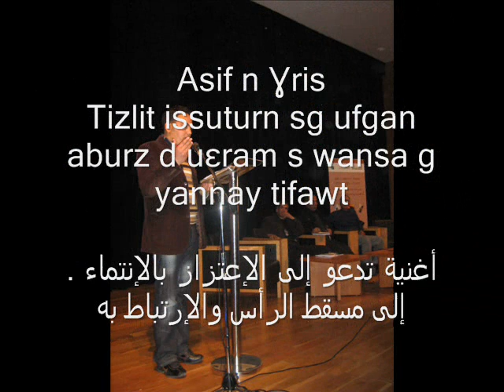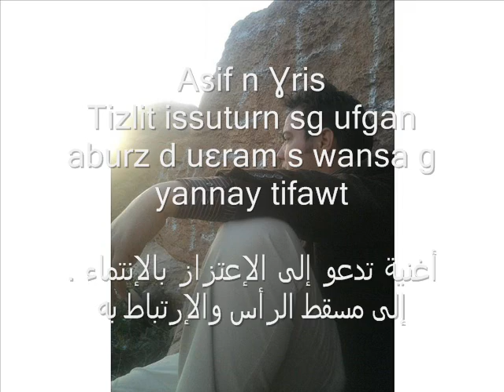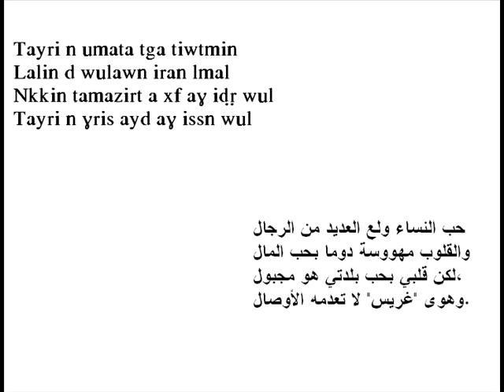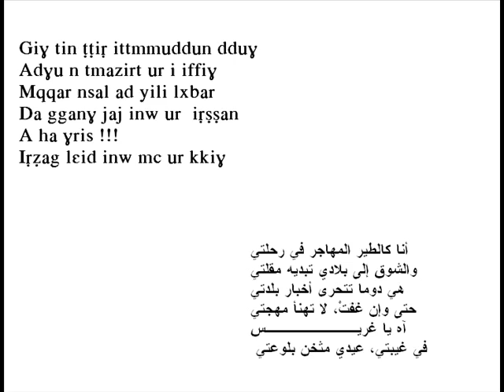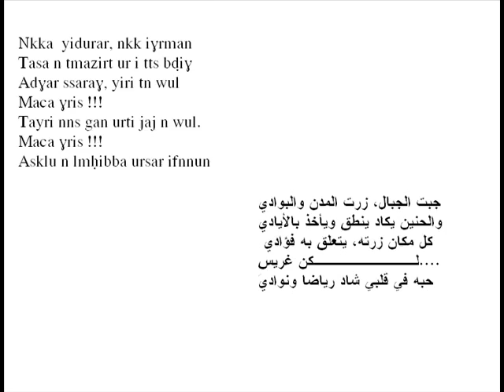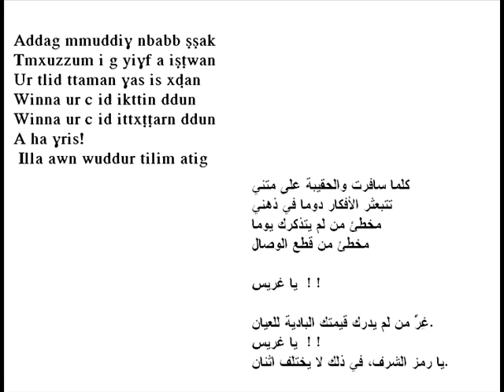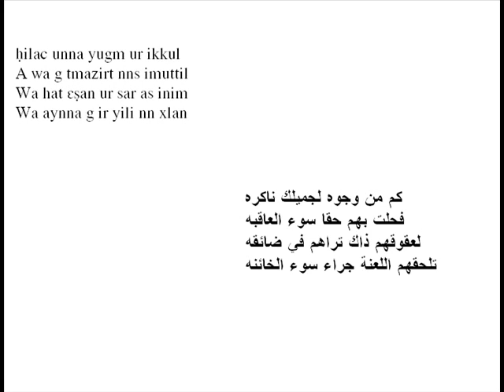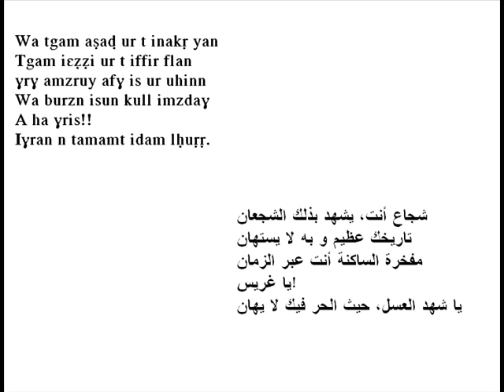أسيف ن غريس : أغنية لموحى بنساين تدعو الى الإعتزاز بالإنتماء الى مسقط الرأس والإرتباط به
أسيف ن غريس : أغنية جديدة لموحى بنساين تدعو الى الإعتزاز بالإنتماء الى مسقط الرأس والإرتباط به